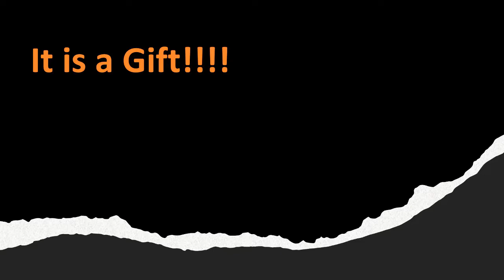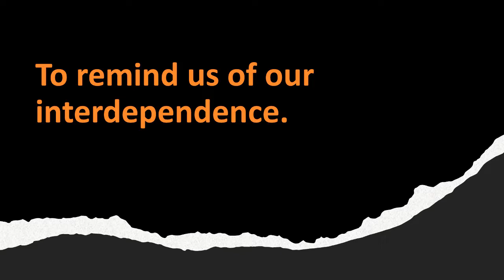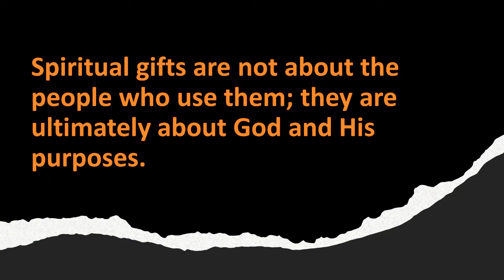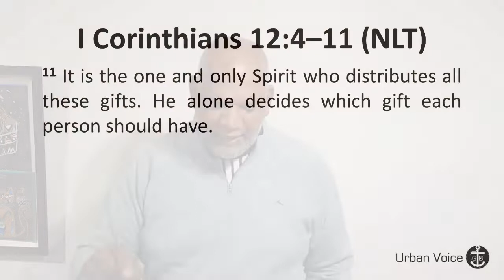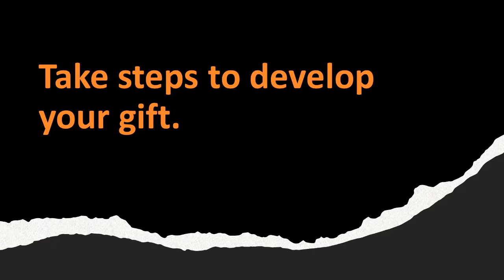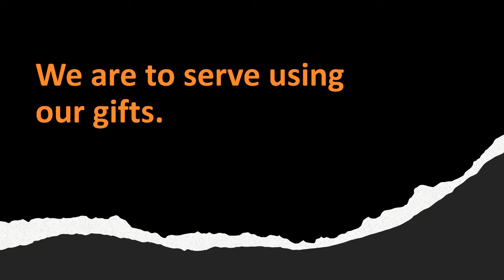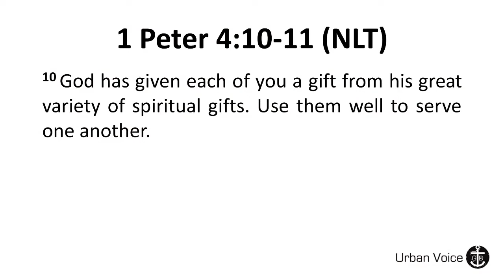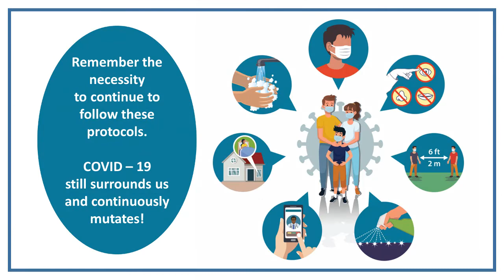Under The Influence #6 - The Gifts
The Holy Spirit gives each Christ follower gifts to be used for the strengthening of someone else’s faith.
 What are the Key Purposes for Spiritual Gifts?
 Why are we given different gifts?
 Are you developing and using your Spiritual gift?